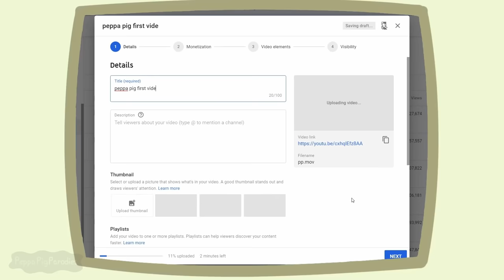Peppa Pig Does YouTube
Peppa Pig makes YouTube videos.